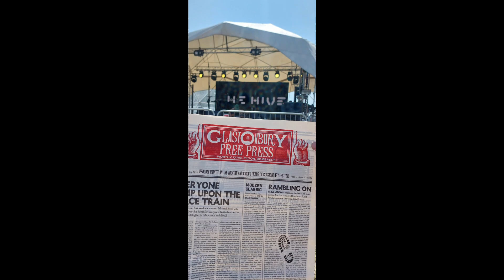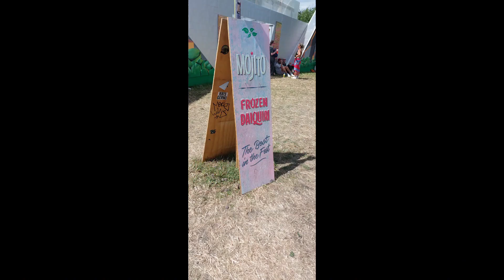highlights of 2023's @GlastonburyOfficial for me...my 6th time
Glastonbury 2023, a montage of photos